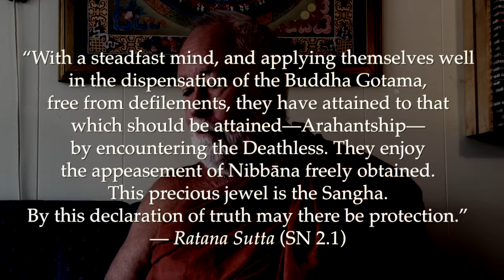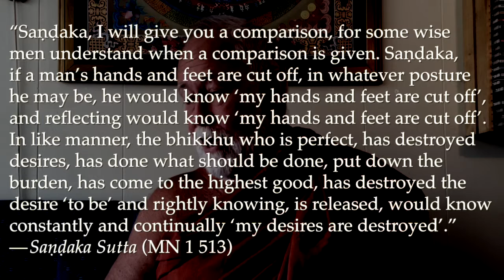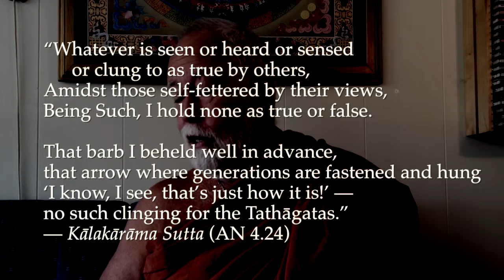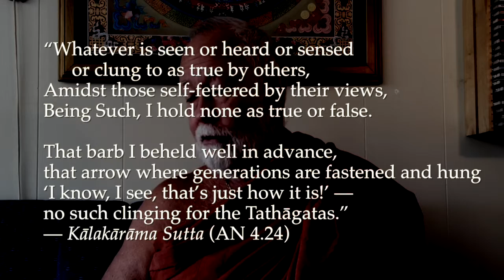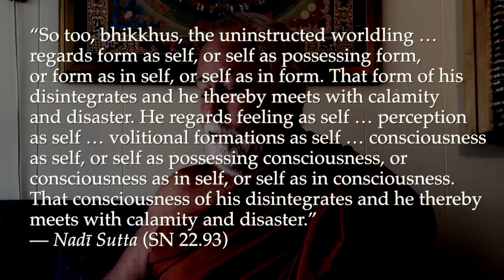Nibbāna 20: Self-fettered by Views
Today the deeper implications of the word Nibbāna are obscured by a set of disingenuous and misleading arguments based on a scholarly methodology borrowed from South Indian Brahmanism. Nevertheless, most Theravādins, dazzled by the brilliance of Ven. Buddhaghosa’s scholarship, accept his arguments as gospel.

That has led to an unfortunate situation where the sober voices of the forest practitioners are out-shouted by a politicized chorus of university-trained city temple scholastics. ‘I know, I see, that’s just how it is!’ they chant.

Whatever is seen or heard or sensed
 or clung to as true by others,
Amidst those self-fettered by their views,
Being Such, I hold none as true or false.

That barb I beheld well in advance,
that arrow where generations are fastened and hung:
‘I know, I see, that’s just how it is!’
— no such clinging for the Tathāgatas.” — Kālakārāma Sutta (AN 4.24)

But actually, unenlightened, they are clinging to the straws and reeds of speculative commentaries, while the current of saṃsāra sweeps them downstream toward the inevitable precipice.

“Bhikkhus, suppose there was a mountain river sweeping downwards, flowing into the distance with a swift current. If on either bank of the river kasa grass or kusa grass were to grow, it would overhang it; if rushes, reeds, or trees were to grow, they would overhang it. If a man being carried along by the current should grasp the kasa grass, it would break off and he would thereby meet with calamity and disaster; if he should grasp the kusa grass, it would break off and he would thereby meet with calamity and disaster; if he should grasp the rushes, reeds, or trees, they would break off and he would thereby meet with calamity and disaster.
“So too, bhikkhus, the uninstructed worldling … regards form as self, or self as possessing form, or form as in self, or self as in form. That form of his disintegrates and he thereby meets with calamity and disaster. He regards feeling as self … perception as self … volitional formations as self … consciousness as self, or self as possessing consciousness, or consciousness as in self, or self as in consciousness. That consciousness of his disintegrates and he thereby meets with calamity and disaster.
“What do you think, bhikkhus, is form permanent or impermanent?”
“Impermanent, venerable sir.”…
“Therefore … Seeing thus … He understands: ‘… there is no more for this state of being.’” — Nadī Sutta (SN 22.93)